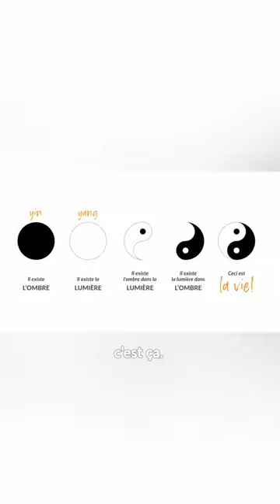Quelle est la base de la vie?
Quelle est la base de la vie? La vie, c’est. Le Yin, le Yang. Même quand on s’observe après 2 ans à avoir été habillé en mou, dans une cabine d’essayage! C’est même excellent pour l’égo... Du moins… pour ne pas se prendre au sérieux!

Cliquez sur ce lien pour obtenir mes liens regroupés !

00:00 Quelle est la base de la vie?
00:27 Histoire magasin
00:57 La cabin d'essayage
02:40 La base du vivant